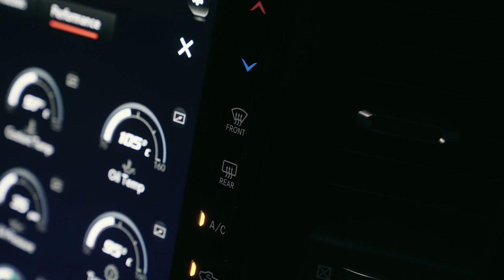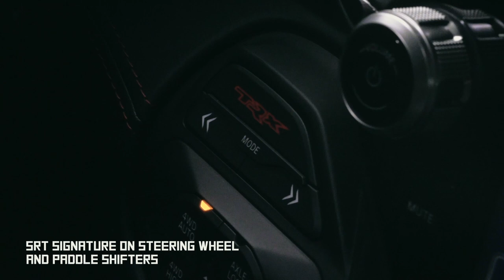Introducing the 2022 RAM TRX | CarGuide.PH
This is more than just power. It’s also about the details.